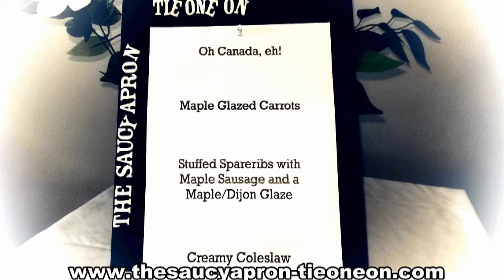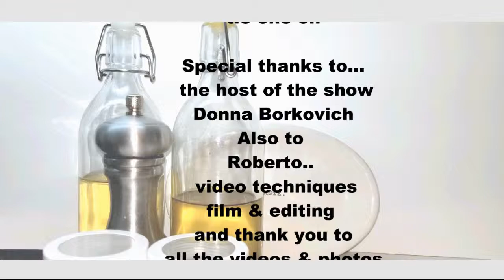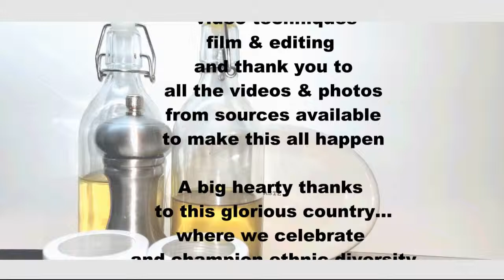The Saucy Apron - Tie One On...Oh Canada, eh!!!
This episode is filmed here at home in the true North strong and free. A bit of an introduction around a campfire, then the star of the show Maple Syrup...ribs, carrots and a creamy coleslaw and as always a final dance routine...just to get your toes a tapping!!! Enjoy!!!